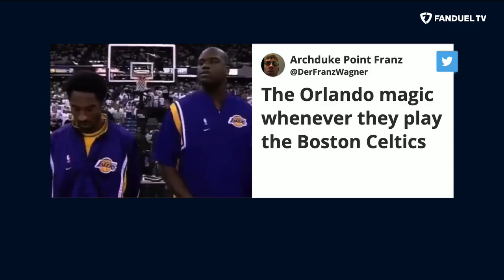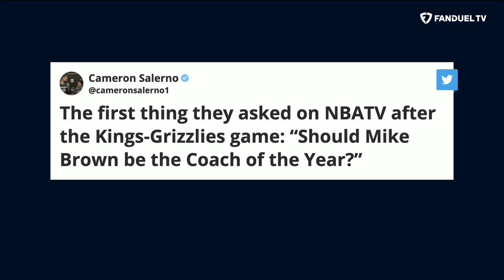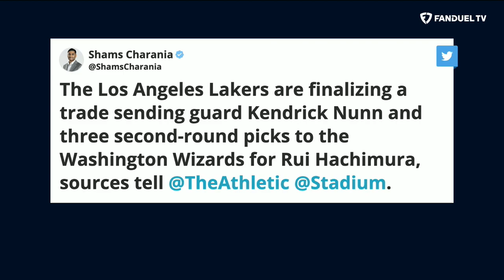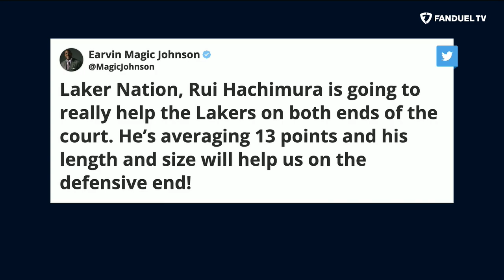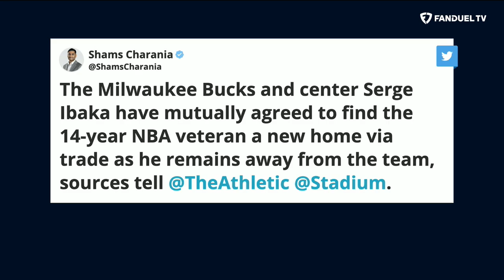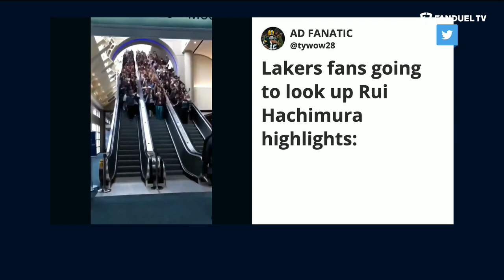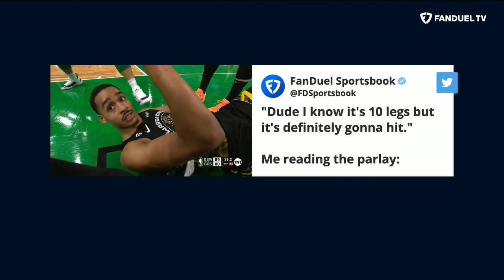Bucks Stars Back, Magic Sweep Celtics, All-Star Aaron Gordon? | Run It Back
On today's episode of 'Run It Back' on FanDuel TV LIVE host Michelle Beadle took co-hosts Shams Charania, Eddie Gonzalez and Chandler Parsons through all the latest NBA news and notes as the season is in full swing. On this episode, the crew discussed the Milwaukee Bucks getting all of their stars back, the Orlando Magic sweeping the season series from the Celtics, the upstart Kings battling the Grizzlies and so much more.

0:00 INTRO
0:50 BUCKS VS PISTONS
5:00 CELTICS VS MAGIC
10:00 GRIZZLIES VS KINGS
17:30 SPURS VS BLAZERS
23:00 SHAMS SCOOPS
32:55 LEBRON'S POINTS RECORD
36:00 ALL-STAR UPDATE
40:55 AND THE NOMINEES ARE.
47:15 ON THE FLY PARLAY